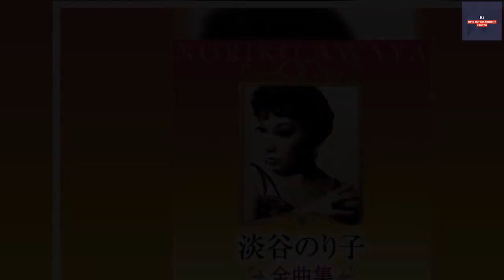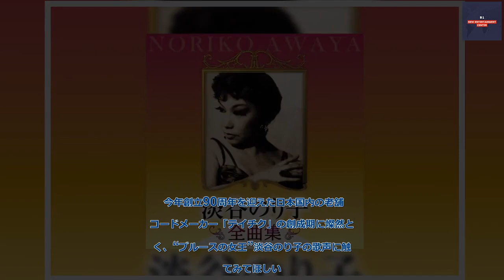B1- 朝ドラ『ブギウギ』で注目“ブルースの女王” 淡谷のり子の貴重な音源が蘇る